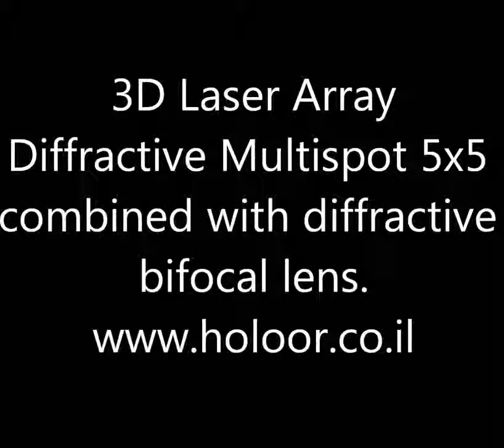Generating multiple spots 3D matrix with Holo/Or's 3D multispot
This diffractive optical element (DOE) is a combination of our multispot function with the multi focal function, generating spots array in two focal planes.